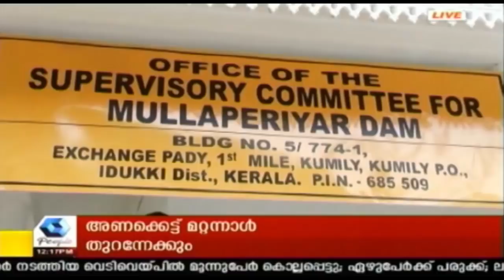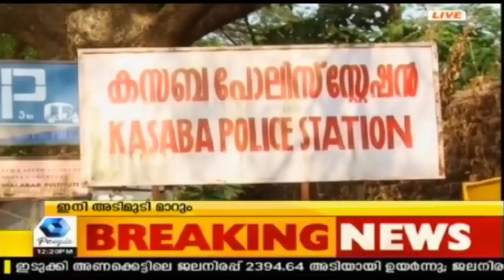News @ 12PM: സംസ്ഥാനത്ത 1ാം തിയതി വരെ കനത്ത മഴക്ക് സാധ്യതയെന്ന് കാലാവസ്ഥ നിരീക്ഷണകേന്ദ്രം